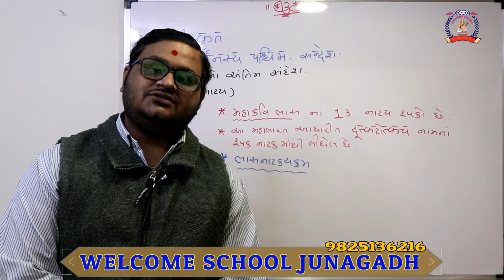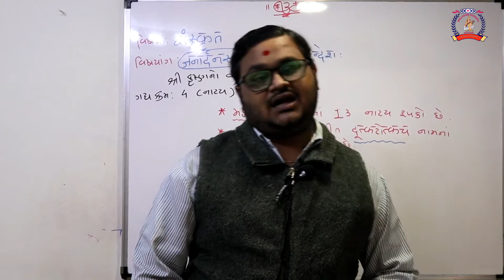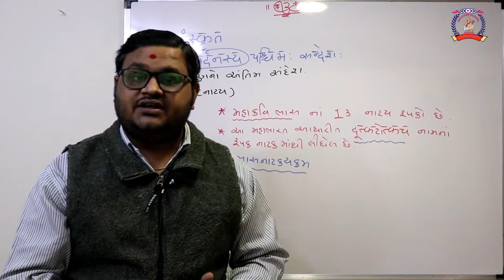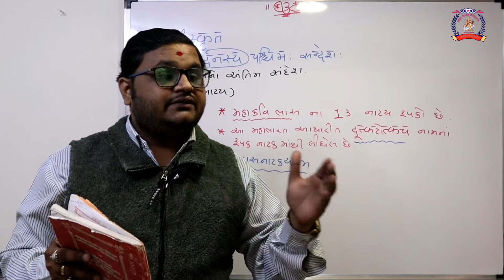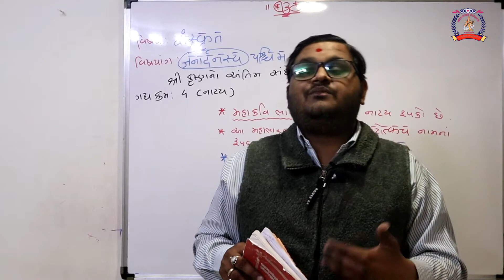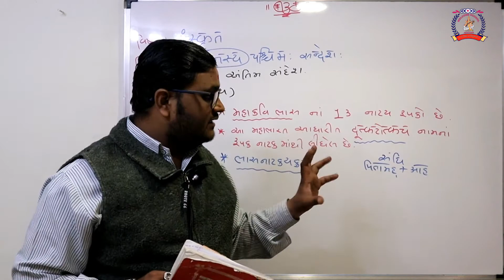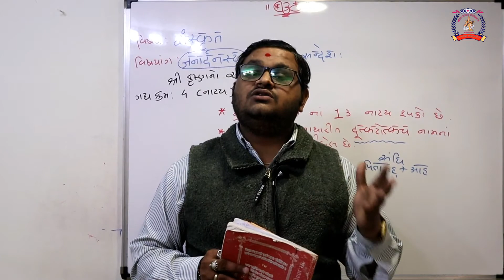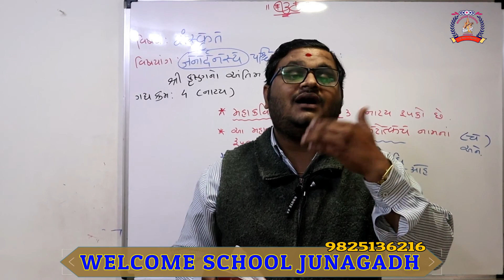CLASS 10 SANSKRIT PART 10